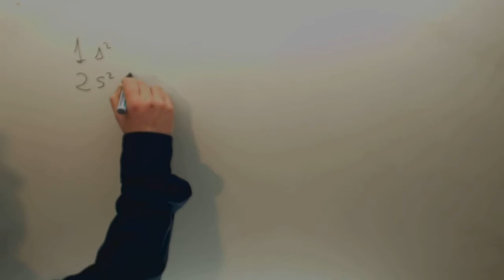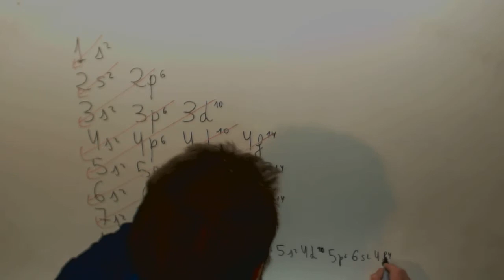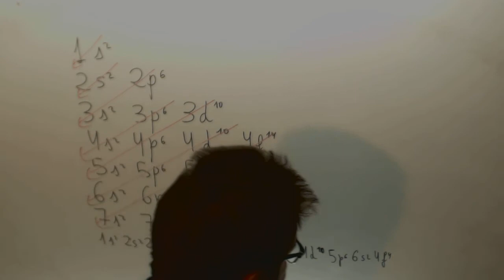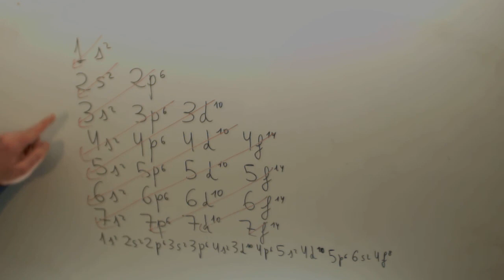Configuracion electronica Gadolinio Quimica 1º Bachillerato Academia Usero Estepona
Configuracion electronica Gadolinio Quimica 1º Bachillerato Suscríbete a nuestro canal en Youtube para ayudarnos a seguir creciendo Academia Usero en Estepona, el centro de formación con más vídeos en Internet del Mundo presenta